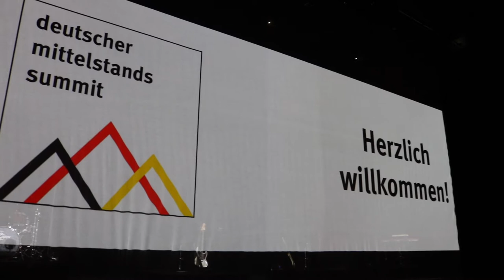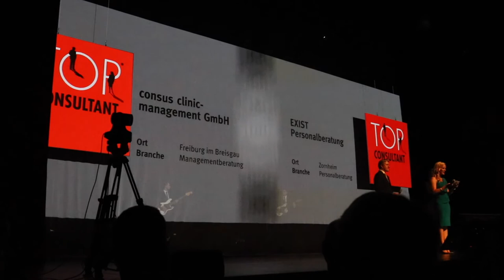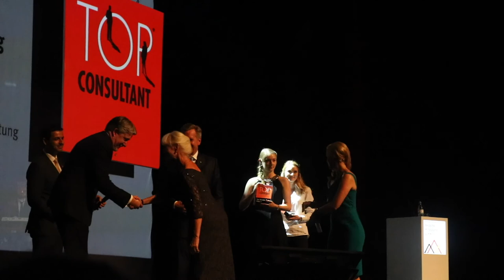TOP CONSULTANT 2016